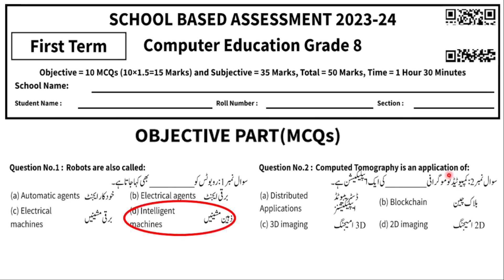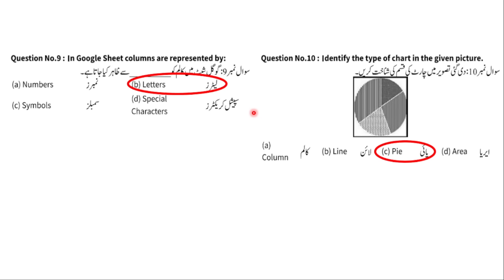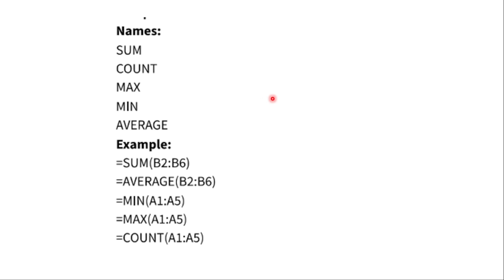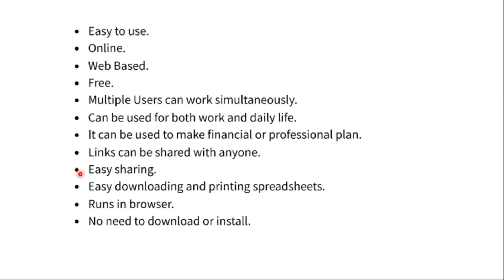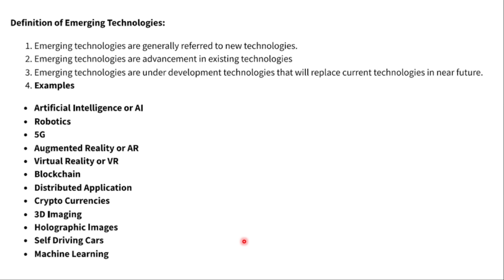Class 8 Computer Paper School Based Assessment 2024 | SBA First Term papers 8th Class | PEC Grade 8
Class 8th Computer  Paper School Based Assessment 2024 | SBA First Term papers 8 Class | PEC Grade 8th

Related Search
8th class Computer  School based assessment
Class 8 Computer  Paper School Based Assessment 2024
Class 8th Computer  Paper School Based Assessment 2024
School based assessment 2024 class 2
SBA Computer y 2024 class 8
1st term pec 2025
pec assesment 2024
grade 8 Computer  paper 1st term urdu medium
grade eight 1st term paper Computer
1st term paper Computer  class 8 pec 2024
8th class school based assessment 2024-25
8th class school based assessment 2024-25 first term
8th class Computer  School based assessment first term
Computer Education 8th grade  paper
Computer  8th class school based assessment first term
First term school based assessment 8th class Computer
First term school based assessment 8th class
8th class school based assessment first term
Computer 8th class school best assessment first term
First time paper 8th class Computer  School based assessment
Computer  School based assessment 8th class first term
8th class school based assessment History 1st term
First time school best assessment 8th class Computer  paper
Computer first time school assessment 8th class
8th class paper Computer  School based assessment 1st term
Computer  first term 8th class school based assessment
8th class Computer  paper first term School based assessment
8th class school based assessment
Computer   SBA 2024 class 8
Class 8 Computer  school Based Assessment 2025 version 1
Class 8 school based assessment 2024 Computer
8th class school Based Assessment 2024
8th class school Based Assessment 2024 Computer
8th class Computer  school Based Assessment 2024
8th Class SBA 2024 Computer
8th class school Based Assessment 2024
Faisalabad board
Lahore Board
Multan Board
Gujranwala Board
Rawalpindi board
Multan Board
Sahiwal Board
Dera Ghazi Khan board Exams 2024
"Board Exams"

pec_exam_History_Computer _class8th